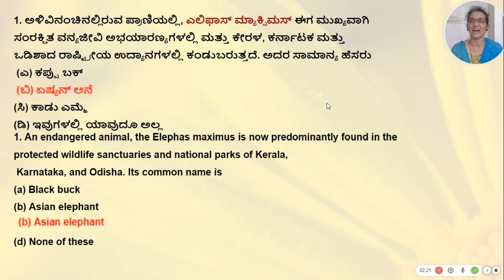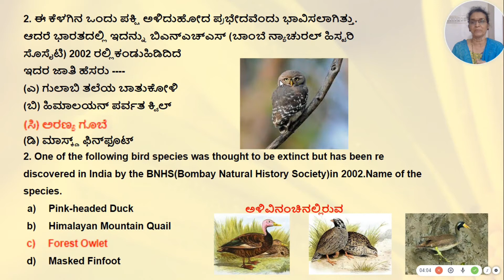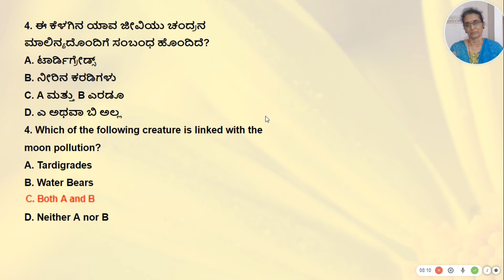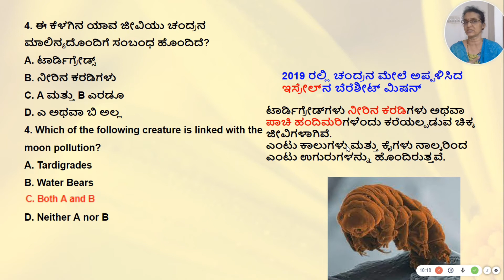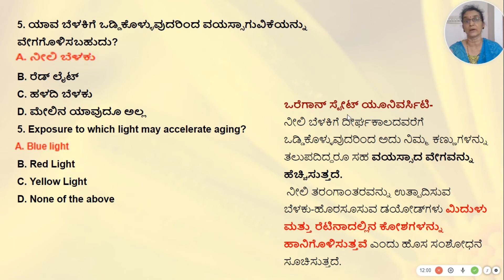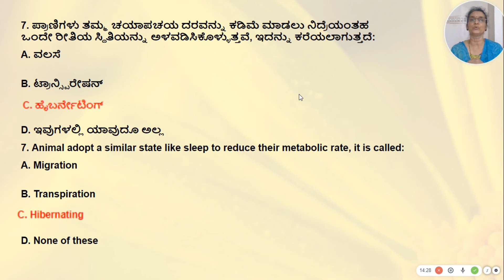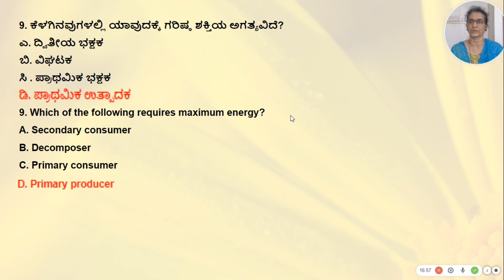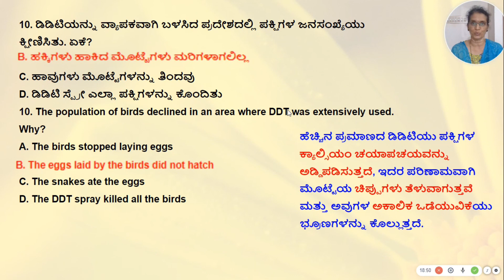ಪರಿಸರ ವಿಜ್ಞಾನದ ಪ್ರಶ್ನೆಗಳು ಹೀಗೂ ಬರಬಹುದು !!!ಸ್ಪರ್ಧಾತ್ಮಕ ಪರೀಕ್ಷೆಗಳಿಗೆ ವಿಜ್ಞಾನ MCQs - 07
ಈ ವಿಡಿಯೋವನ್ನು ಶ್ರೀಮತಿ . ರಾಜೇಶ್ವರಿ ಇವರು , TET, GPSTR, SDA, PSI, RRB, KAS, IAS, FDA, PDO ಇತ್ಯಾದಿ ಸ್ಪರ್ಧಾತ್ಮಕ ಪರೀಕ್ಷಾ ಅಭ್ಯರ್ಥಿಗಳಿಗಾಗಿ ತಯಾರಿಸಿರುತ್ತಾರೆ.
ಬಿಎನ್ಎಚ್ಎಸ್ (ಬಾಂಬೆ ನ್ಯಾಚುರಲ್ ಹಿಸ್ಟರಿ ಸೊಸೈಟಿ) 2002 ರಲ್ಲಿಕಂಡುಹಿಡಿದ ಅಳಿದುಹೋದ ಪ್ರಭೇದವೆಂದು ಭಾವಿಸಲಾದ ಪಕ್ಷಿ
ಎಲಿಫಾಸ್ ಮ್ಯಾಕ್ಸಿಮಸ್ ಸಾಮಾನ್ಯ ಹೆಸರು
ಪ್ರಾಜೆಕ್ಟ್ ಟೈಗರ್
ಚಂದ್ರನ ಮಾಲಿನ್ಯ
ಪಾಚಿ ಹಂದಿಮರಿ
ಯಾವ ಬೆಳಕಿಗೆ ಒಡ್ಡಿಕೊಳ್ಳುವುದರಿಂದ ವಯಸ್ಸಾಗುವಿಕೆಯನ್ನು ವೇಗಗೊಳಿಸಬಹುದು?
ಸ್ಥಳ ಸಂರಕ್ಷಣೆ
ಹೈಬರ್ನೇಟಿಂಗ್
Co2 ನ ಅಣುವಿಗಿಂತ 21 ಪಟ್ಟು ಹೆಚ್ಚು ಜಾಗತಿಕ ತಾಪಮಾನದ ಸಾಮರ್ಥ್ಯವನ್ನು ಹೊಂದಿದ  ಅನಿಲ
ಯಾವುದಕ್ಕೆ ಗರಿಷ್ಠ ಶಕ್ತಿಯ ಅಗತ್ಯವಿದೆ?
ಡಿಡಿಟಿಯನ್ನು ವ್ಯಾಪಕವಾಗಿ ಬಳಸಿದ ಪ್ರದೇಶದಲ್ಲಿ ಪಕ್ಷಿಗಳ ಜನಸಂಖ್ಯೆಯು ಕ್ಷೀಣಿಸಿತು. ಏಕೆ?
ಇತ್ಯಾದಿಗಳಿಗೆ ಸಂಬಂಧಪಟ್ಟ ವಿಷಯಗಳ ವಿಶ್ಲೇಷಣೆ ಈ ವಿಡಿಯೋದಲ್ಲಿದೆ.